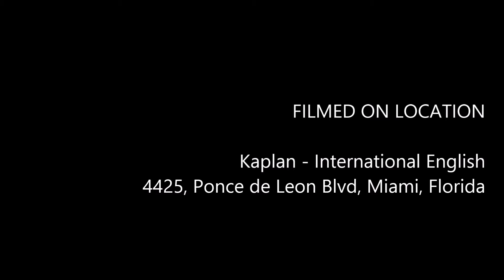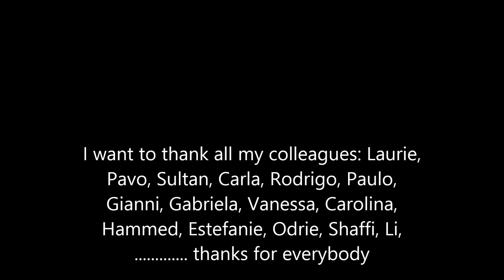Manuel Ribeiro Sebastiao - Marse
last day of Marse